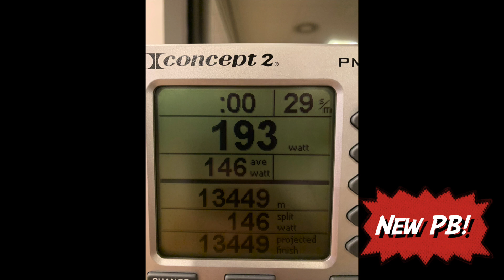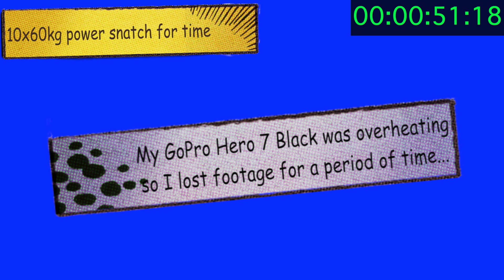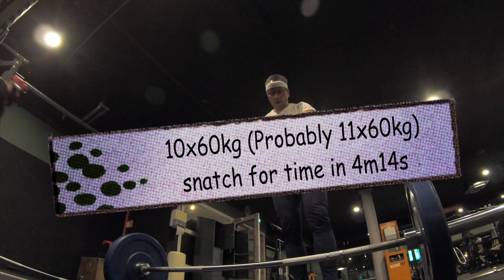Deadlift & Power snatch